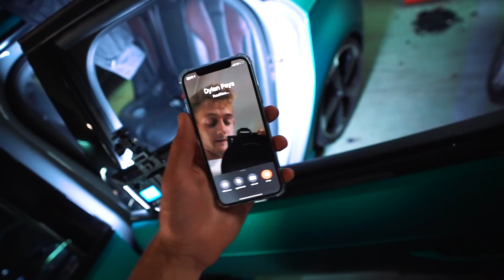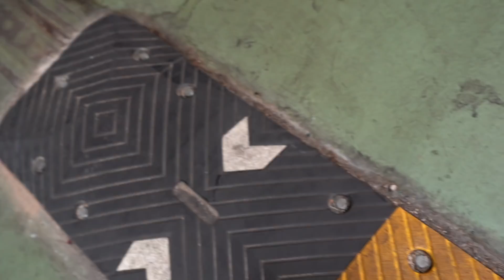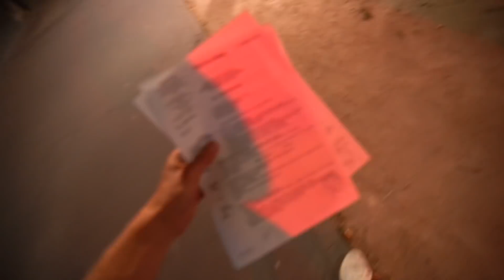DE DAG VAN DE INBRAAK, €15.000 AAN SPULLEN WEG | #230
Gear:
- Sony
a7III
12-24 f/4
16-35 f/2.8
24-70 f/2.8
ZV-1

- DJI
Mavic air
Osmo action